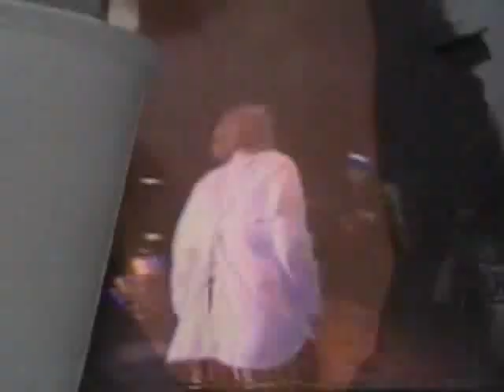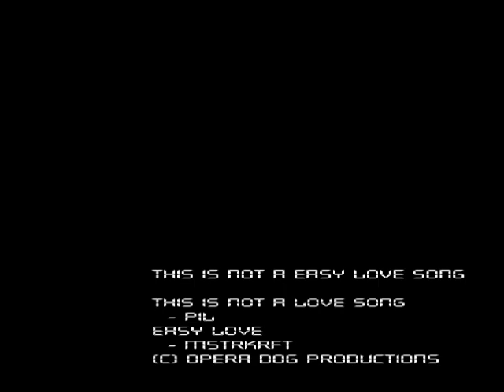This Is Not An Easy Love Song - PiL & MSTRKRFT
"This Is Not An Easy Love Song" - Opera Dog Mix

"This is not a love song" - Public Image Ltd.
"Easy Love" - MSTRKRFT
Trampled Underfoot - Led Zeppelin

click "more from user" for more classic Opera Dog Mash Ups.